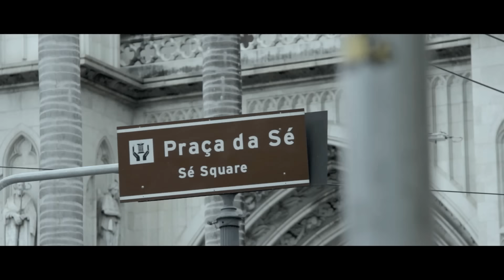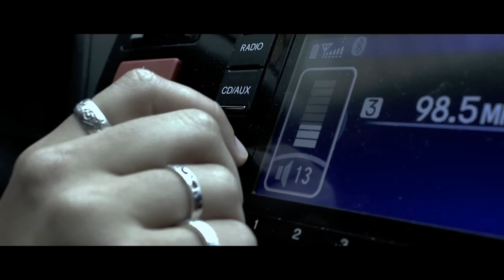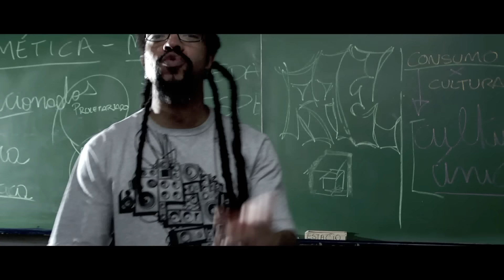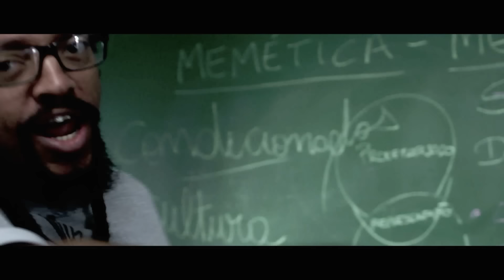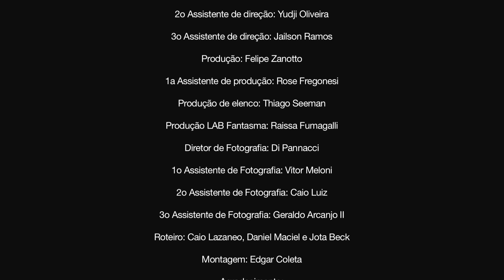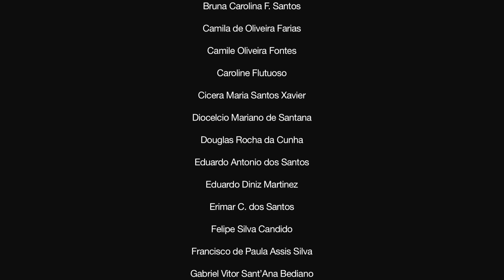Rael - Diferenças (Clipe oficial)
EQUIPE TÉCNICA:
Direção: Caio Lazaneo e Jonathas Beck
1º Assistente de direção: Tiago Demarchi
2º Assistente de direção: Yudji Oliveira
3º Assistente de direção: Jailson Ramos
Produção: Felipe Zanotto
1ª Assistente de produção: Rose Fregonesi
Produção de elenco: Thiago Seeman
Produção Laboratório Fantasma: Raissa Fumagalli
Diretor de Fotografia: Di Pannacci
1º Assistente de Fotografia: Vitor Meloni
2º Assistente de Fotografia: Caio Luiz
3º Assistente de Fotografia: Geraldo Arcanjo II
Roteiro: Caio Lazaneo, Daniel Maciel e Jota Beck
Montagem: Edgar Coleta
Agradecimento: Pimp My Carroça
Realização: Laboratório Fantasma

Casting:
RAEL como Rael
ANDERSON FIDELIS COUTINHO como motoboy
DANIEL FELICIANO como estudante
PRISCILA DE OLIVEIRA ROGÉRIO como catadora
TIAGO MUNDANO Como Mundano
Izabela Quirino Gabriel, Joelma Eustáquio Vieira, José Lima de Melo, Juliana Lima da Costa, Juliana Souza Santos, Kaíque Gelli Carneiro, Karhen Conceição de Castro,
Leticia Cristina Nunes Lima Rosa, Leticia Rockembach Ferreira, Lucas Ferreira Souza,